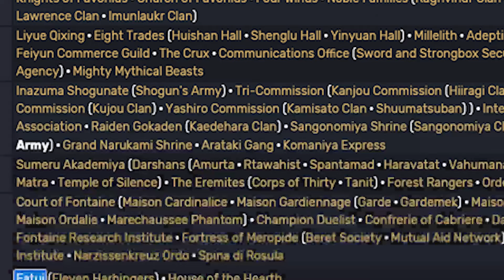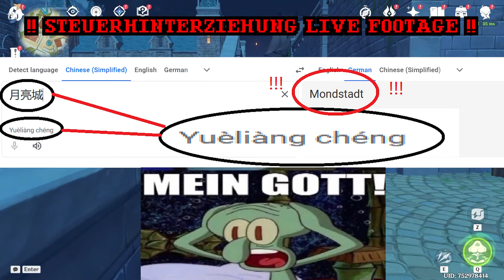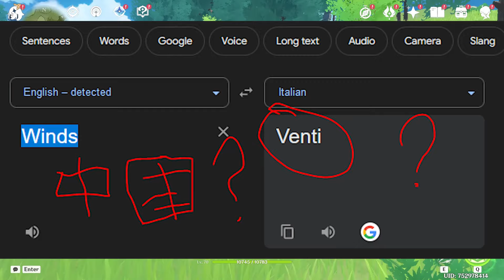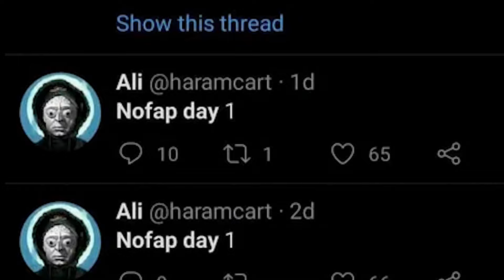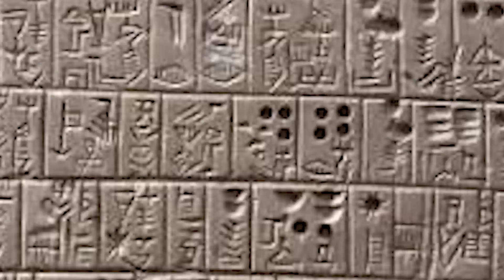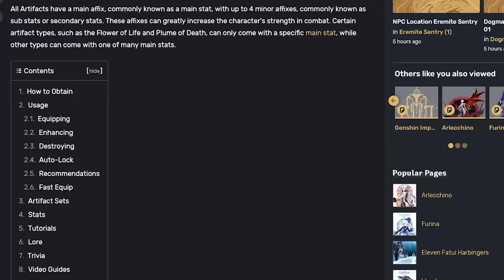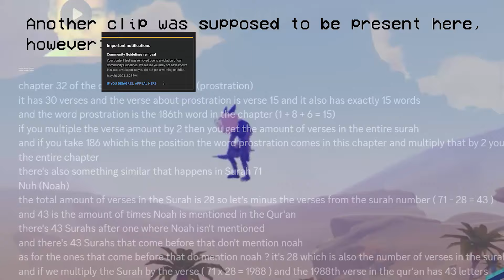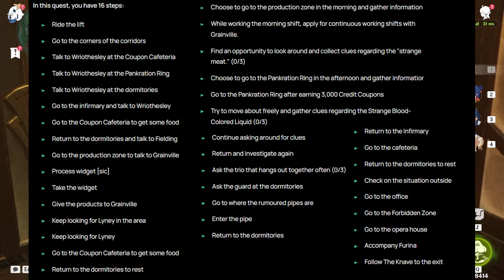This game is meant to replace life itself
This game is so detailed and complex that it is meant to replace life itself. Some players spend 15 hours a day immersed in the word of this game. But is it good? Today we will find out.